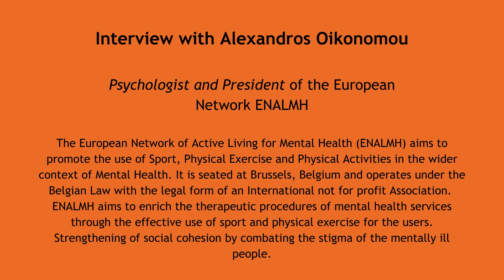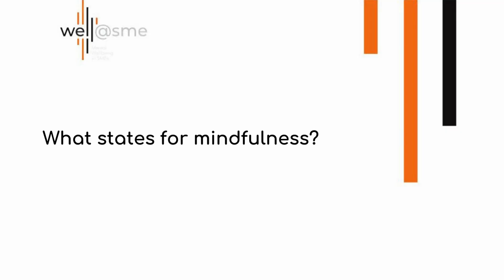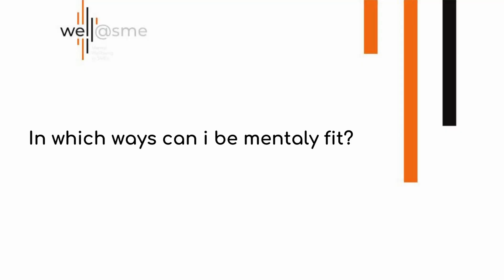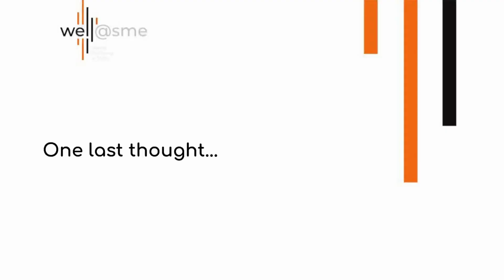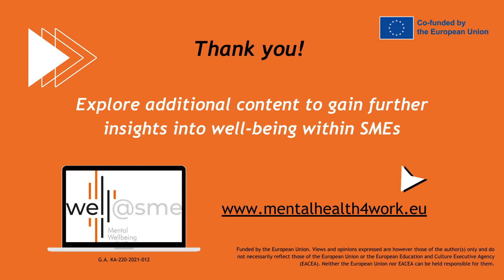Mental Health in SMEs – Ep. 5: Stay mentally fit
In this episode with Alexandros Oikonomou from Greece we will talk about how mental well-being in the workplace can be applied and promoted and what employees can do to feel mentally fit.
Explore additional content to gain further insights into well-being within SMEs